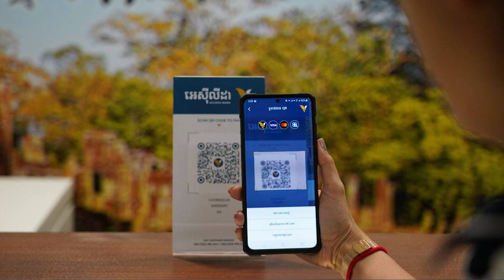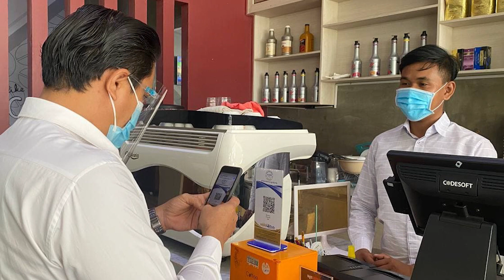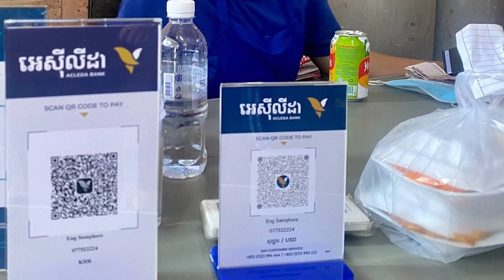ធនាគារ អេស៊ីលីដា បាននិងជំរុញការប្រើប្រាស់ប្រព័ន្ធបច្ចេកវិទ្យាក្នុងការទូទាត់ផ្សេងៗ តាមអេស៊ីលីដាម៉ូបាល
ធនាគារ អេស៊ីលីដា បាននិងជំរុញការប្រើប្រាស់ប្រព័ន្ធបច្ចេកវិទ្យាក្នុងការទូទាត់ផ្សេងៗ ជាក់ស្តែងធនាគារ អេស៊ីលីដា បានអភិវឌ្ឍន៍កម្មវិធី អេស៊ីលីដាម៉ូបាល ឱ្យមានមុខងារសម្បូរបែប និងកាន់តែងាយស្រួលប្រើប្រាស់សម្រាប់អតិថិជន។

ជុំវិញការទូទាត់នេះ ធនាគារជាតិនៃកម្ពុជា បានលើកទឹកចិត្តឱ្យប្រជាជននាំគ្នាទូទាត់ថ្លៃទំនិញតាមប្រព័ន្ធអេឡិចត្រូនិក តាមលទ្ធភាពដែលអាចធ្វើទៅបាន ជំនួសឱ្យការប្រើប្រាស់ក្រដាសប្រាក់ ឬមូលប្បទានបត្រ ពីព្រោះការទូទាត់តាមប្រព័ន្ធអេឡិចត្រូនិកផ្តល់នូវសុវត្ថិភាពខ្ពស់ ងាយស្រួលប្រើប្រាស់ និងចំណេញពេលវេលា។

ដូច្នេះហើយជម្រើសដ៏ប្រសើរមួយគឺយើងគួរតែងាកមកប្រើប្រាស់ការទូទាត់តាម អេស៊ីលីដាម៉ូបាល ដើម្បីការពារការឆ្លងមេរោគ កូវីដ-១៩។